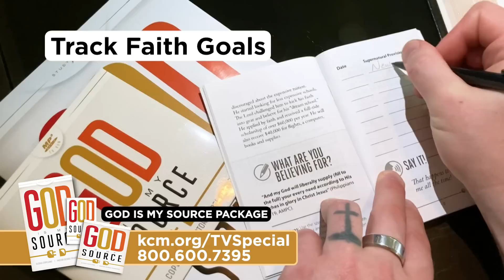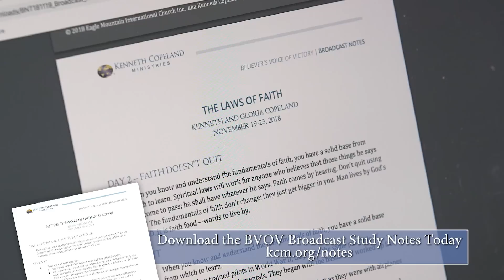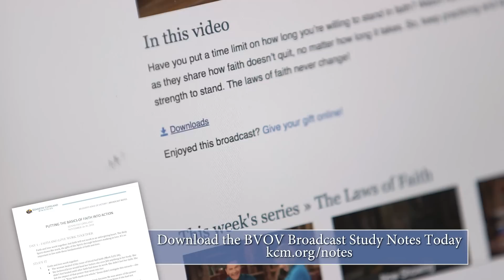Thriving in Famine—Part 1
Are you gloriously thriving in famine or barely surviving? Watch
/Believer’s Voice of Victory/ as Pastors George and Terri Pearsons share
how to go through famine with every need met and emerge with enough to supply
the needs of others. When you operate according to God’s supply chain, the
worse things get, the higher you will rise!